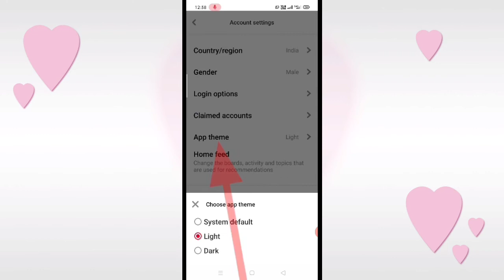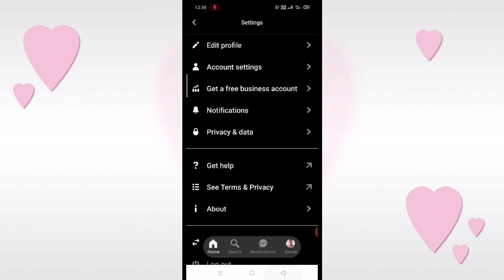Pinterest app me dark theme enable kaise kare ।। pinterest app ka theme Kaise badle।। Pinterest app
Is video mein Bataya gaya hai ki Pinterest app ka theme Kaise badla jata hai aur phir use dark me kaise kiya jata hai